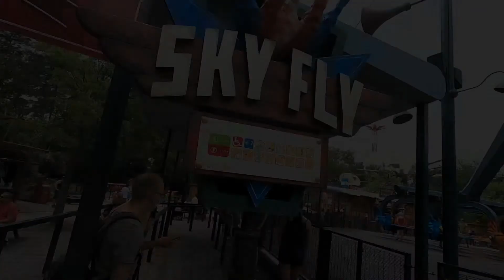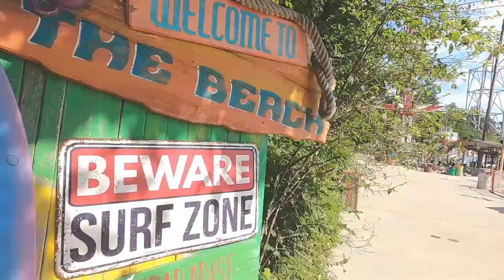Holiday Park - Aftermovie | Coaster Junkie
– Freizeitparks –

– Erlebnisbäder –